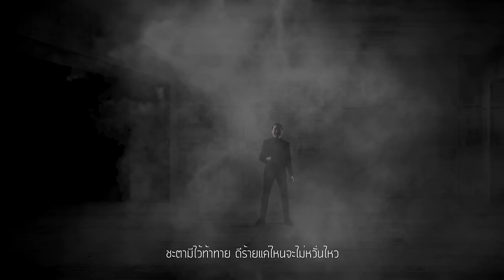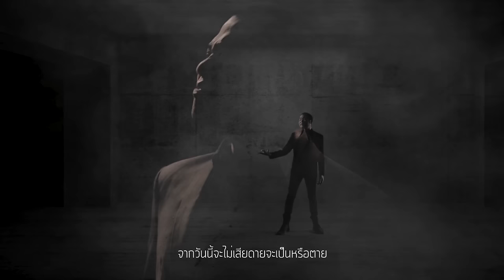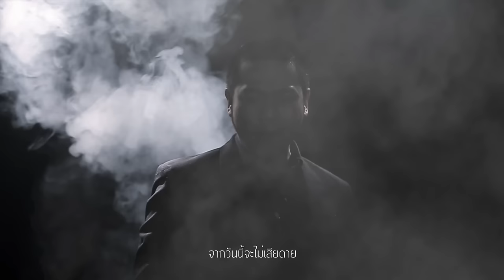ชาตินี้ไม่เสียชาติเกิด Ost.ชาติพยัคฆ์ | คิว วงฟลัวร์ | Official MV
Chat Ni Mai Sia Chat Koet Ost.Chat Phayak

ศิลปิน คิว วงฟลัวร์
คำร้อง/ทำนอง/เรียบเรียง วิเชียร ตันติพิมลพันธ์

ชีวิตนี้จะเป็นจะตายไม่สำคัญเท่ารักษาผืนแผ่นดินเกิดเอาไว้ไม่ให้ใครย่ำยี เพลงชาตินี้ไม่เสียชาติเกิด ถ่ายทอดโดย “คิว” นักร้องนำวงฟลัวร์ ซึ่งมีเสียงร้องคุณภาพระดับมาสเตอร์ เพลงนี้คิวได้ใส่ลีลาเสียงร้องเต็มอารมณ์ สมกับเป็นร็อคเกอร์แถวหน้าของวงการดนตรีไทยทีเดียว

IG : @chandelier_music และ @ch3soundtrack  Youtube : Ch3 Soundtrack Official  WWW. เพลงละครช่อง3.com

ชีวิตเกิดมามีค่าเพียงเศษไม้ ถูกมองไร้ค่าไร้ความหมาย อ่อนแอเดียวดายมาแสนนาน
เพื่อนเอยต่อให้เราเป็นเพียงเศษไม้ หากรวมกันย่อมมีความหมาย ไม่มีใครทำลายได้ลง

* เพียงใจเรามันต้องมั่นคง ทางผิดอย่าไปเดินหลง เราจงเดินตรงสู่ทางที่หมาย
เพียงกายเราจะต้องทุ่มเท ไม่เคยมีคำว่าสาย ชะตามีไว้ท้าทาย ดีร้ายแค่ไหนจะไม่หวั่นไหว

** เกิดมาชาตินี้จะดีให้เธอได้รู้ ว่าคนนี้จะไปฝ่าฟันแม้อันตราย
เกิดชาตินี้สบตาให้จงได้รู้ จากวันนี้จะไม่เสียดายจะเป็นหรือตาย ไม่เสียชาติเกิด

ชีวิตจะมีใครมองเราอย่างไร ให้เราเป็นเราเรามั่นใจ ไม่เคยกลัวใครมาเย้ยหยัน
เพื่อนเอยแผ่นดินที่เราร่วมเกิดนั้น จะเป็นที่ตายไม่ต่างกัน อย่าให้ผู้ใดมันย่ำยี
(ซ้ำ */**)
ชีวิตเกิดมามีค่าเพียงเศษไม้ (ขอจงมั่นใจ) ถูกมองไร้ค่าไร้ความหมาย อ่อนแอเดียวดายมาแสนนาน (ขอจงมั่นคง)
เพื่อนเอยต่อให้เราเป็นเพียงเศษไม้ (ขอจงมั่นใจ) หากรวมกันย่อมมีความหมาย ไม่มีใครทำลายได้ลง (ขอจงอดทน)
เราจะผ่านพ้นมรสุมใดใด (ขอแค่อึดใจ) เราจะไปถึงและได้ดังใจ
(ซ้ำ **/**)
จากวันนี้จะไม่เสียดายจะเป็นหรือตายจะเป็นหรือตายก็ไม่เสียดาย ไม่เสียชาติเกิด